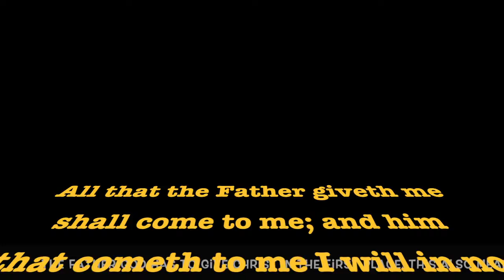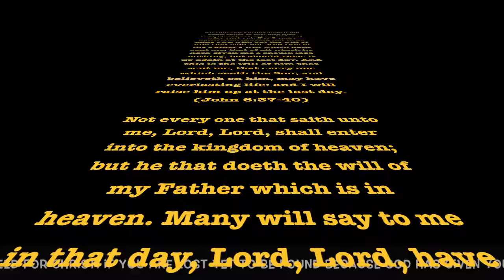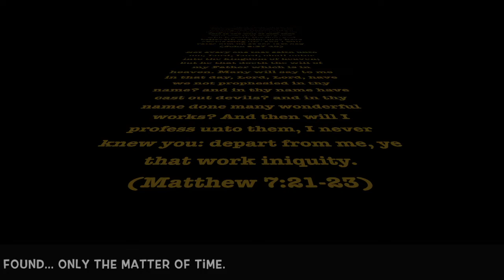Which's Worse?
The Lost Vs. The Wicked

All that the Father giveth me shall come to me; and him that cometh to me I will in no wise cast out. For I came down from heaven, not to do mine own will, but the will of him that sent me. And this is the Father's will which hath sent me, that of all which he hath given me I should lose nothing, but should raise it up again at the last day. And this is the will of him that sent me, that every one which seeth the Son, and believeth on him, may have everlasting life: and I will raise him up at the last day.
(John 6:37-40)

Not every one that saith unto me, Lord, Lord, shall enter into the kingdom of heaven; but he that doeth the will of my Father which is in heaven. Many will say to me in that day, Lord, Lord, have we not prophesied in thy name? and in thy name have cast out devils? and in thy name done many wonderful works? And then will I profess unto them, I never knew you: depart from me, ye that work iniquity.
(Matthew 7:21-23)